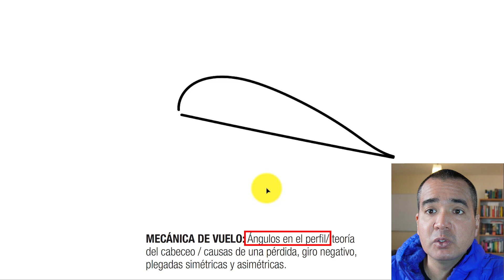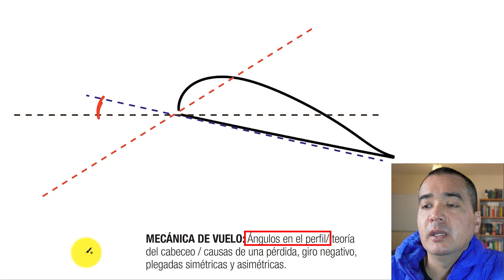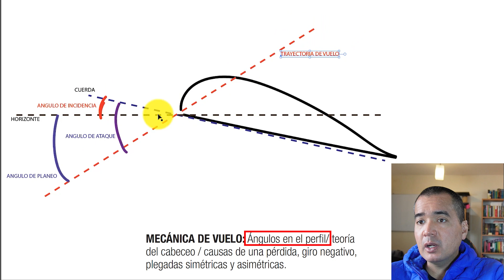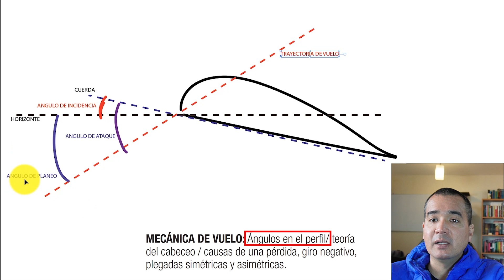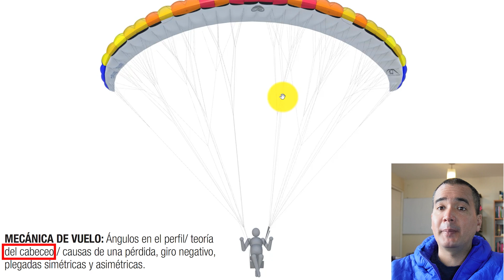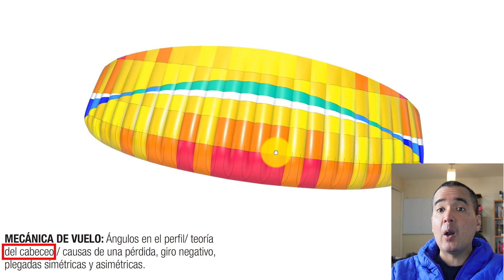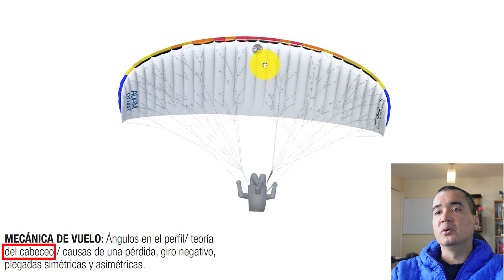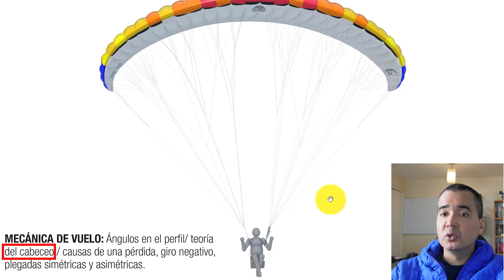Teoría: Ángulos del perfil, como controlar un cabeceo y situaciones en que se producen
Preguntas para el repaso de conocimiento:

1- Explique los 3 ángulos más importantes del perfil aerodinámico.
2- Explique cómo pueden varían los 3 ángulos del perfil aerodinámico durante el vuelo.
3 - Explique en qué momento se debe frenar para controlar un cabeceo y cuánto freno se debe aplicar.
4 - Cuáles son las situaciones más comunes en que un parapente puede cabecear fuertemente  y colapsar.
5- ¿ En qué momento se debe dejar de frenar para controlar un cabeceo y por qué se debe hacerlo?